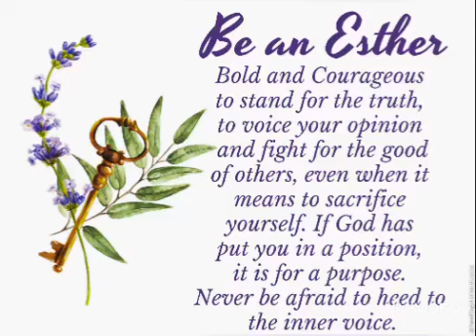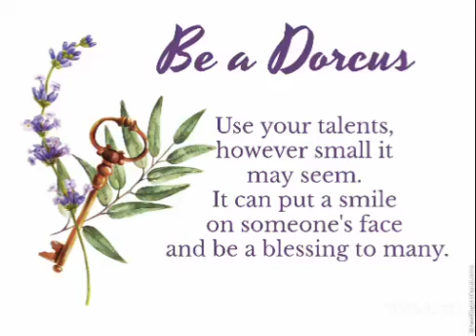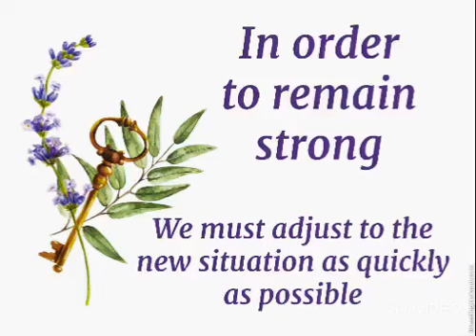14 July 2023